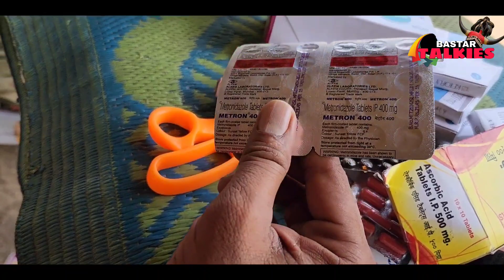Silger Protest की बरसी में ग्रामीणों की तैयारी लाजवाब है देखिए